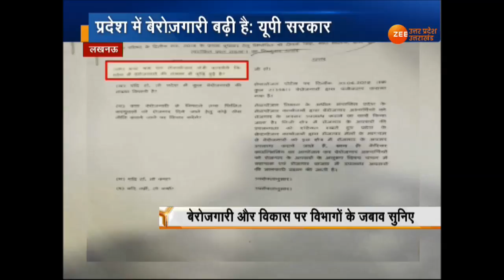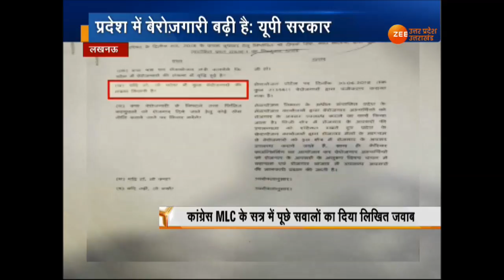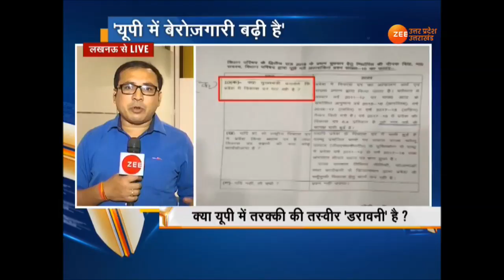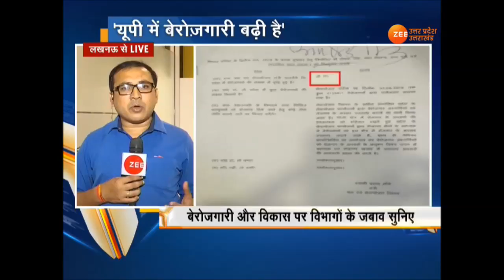UP 360 में देखिये खास ख़बरें